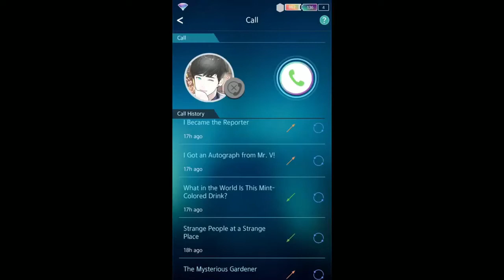Day 199 - Where Can I Find Salvation? - Lunch Call | The Ssum Forbidden Lab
Day 199 - Where Can I Find Salvation? - Lunch Call | The Ssum Forbidden Lab cheritz
♡ support me |

i post on my channel to archive mainly so that things arent lost to time. if there are ads, i did not put them there nor do i make money from them. i am just trying to save stuff :3